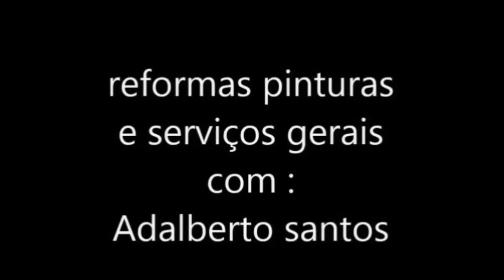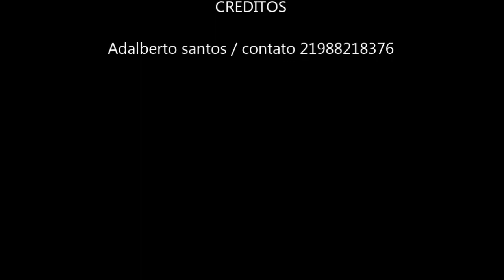revestindo escada com piso cerãmico edição completa passo à passo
revestindo escada com piso cerãmico do inìcio  ao fim